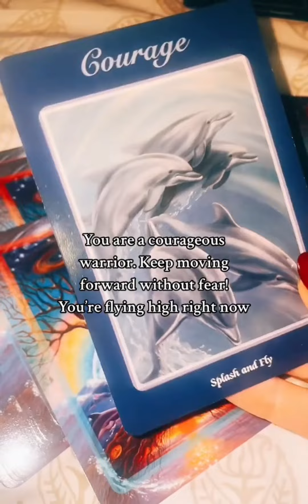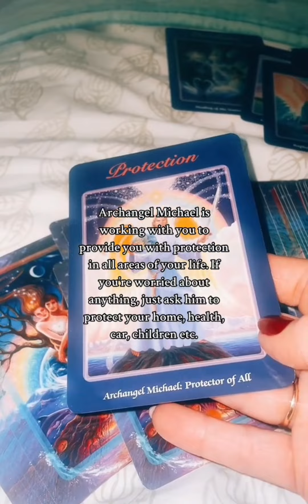You Have A Message From Your Angels